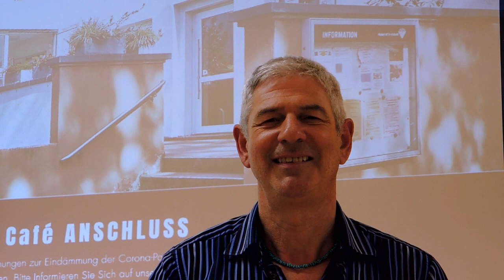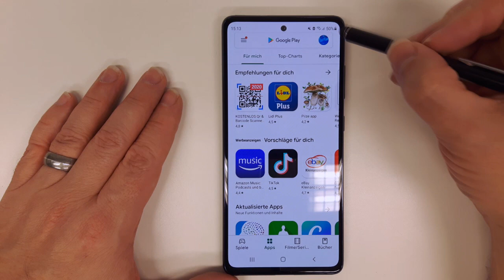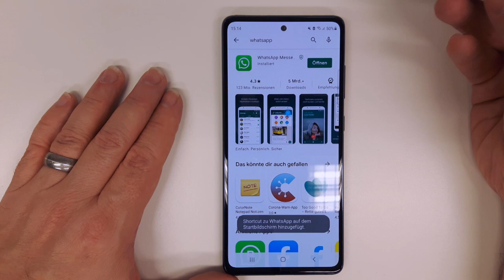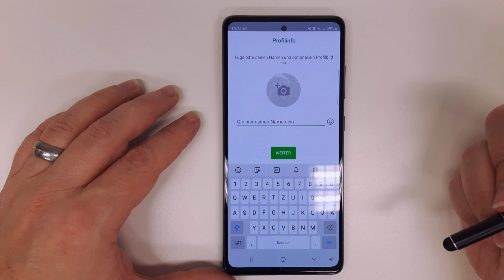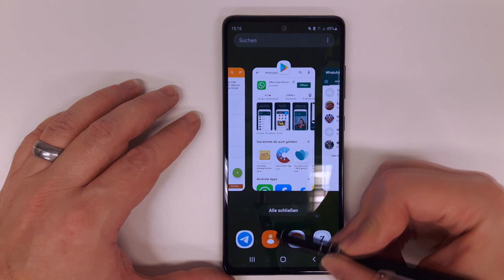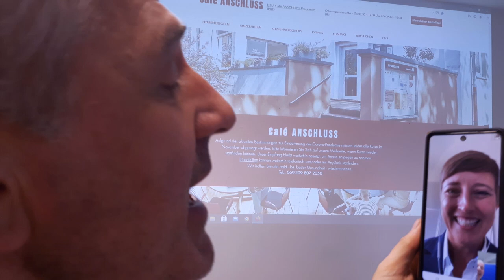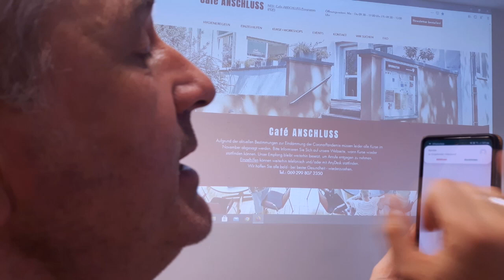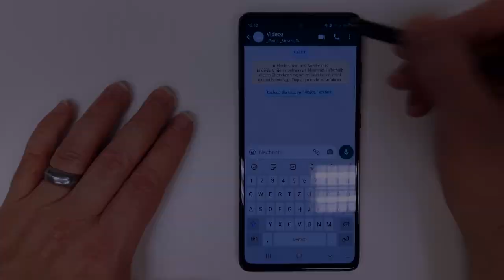Videotelefonie mit Whatsapp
Keine Angst vor digitalen Medien – die Videoreihe aus dem Cafe Anschluss